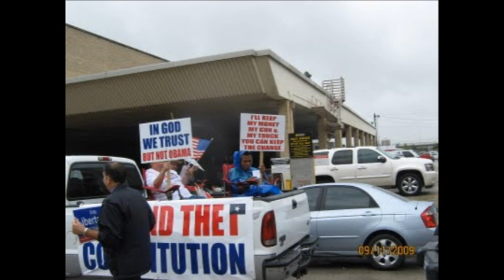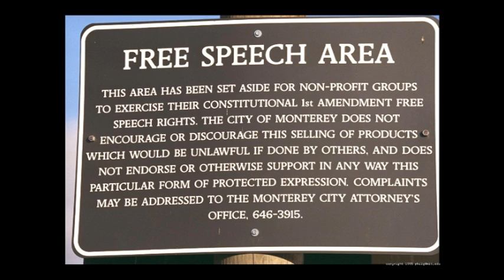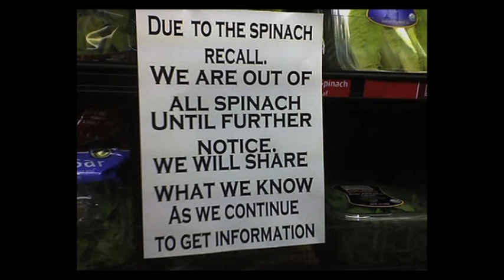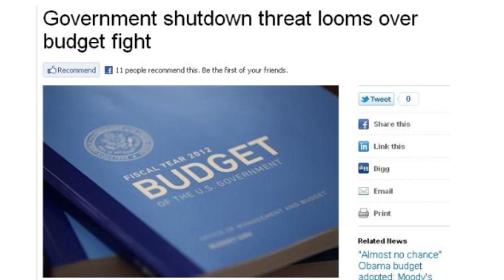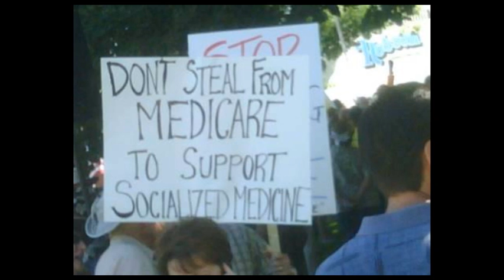People Who Piss Me Off: Libertarians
Hey assholes, quit marking comments as "spam" when it's not really spam. I hate that shit.

I'm going to get crucified for this one, but these things need to be said.